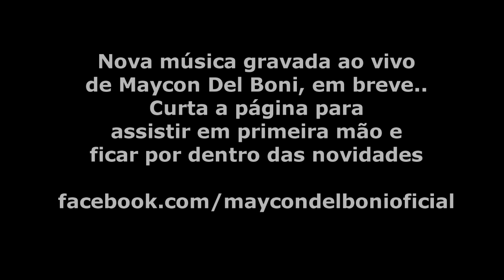Em breve - Nova música de Maycon Del Boni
Em breve - Nova música de Maycon Del Boni gravado e filmado ao vivo em parceria com Estúdio Mr.Feeling